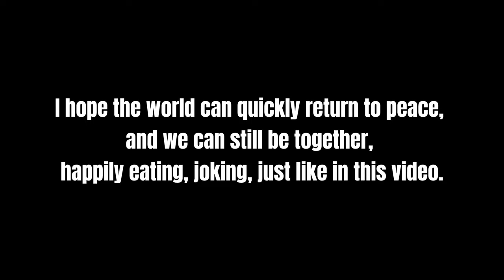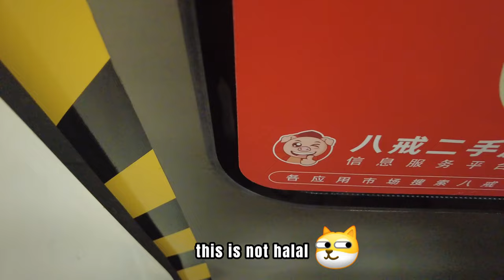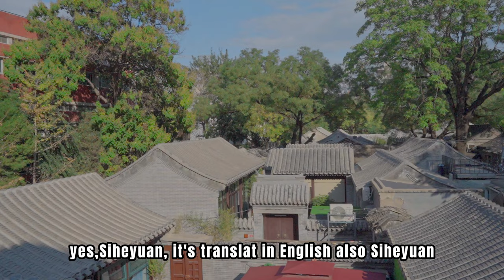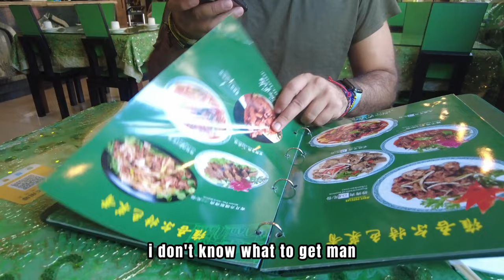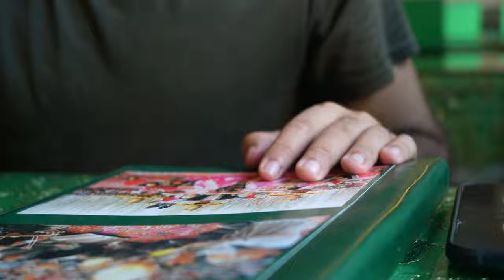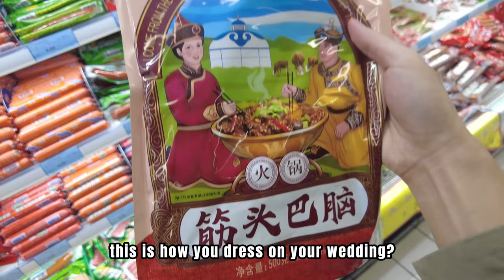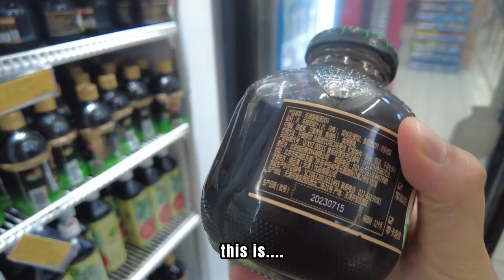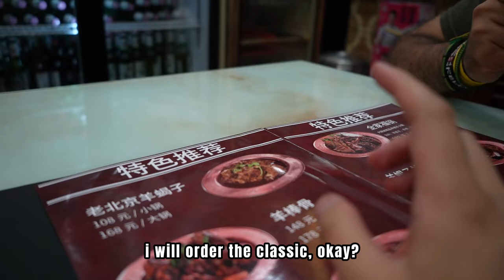Chinese and Palestinian American Muslims in Beijing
This video was recorded on October 3.
Palestinian-American Waleed is a Muslim who is traveling around the world. We met each other through Youtube
So far, he has visited 80 countries in two years.
Now, he is continuing his travels in Malaysia.
Together we explored Xinjiang Uyghur restaurants, Niujie Mosque, Niujie snacks and Halal hot pot in Beijing. It was a really fun and happy time.
I hope the world is peaceful and we can have more happy times like this.

*By the way, I made a mistake in the video. I said that the Hui people have a larger population than the Uighurs.
In fact, the Uyghur and Hui people have similar populations, both around 11 million.
My knowledge of this is still in elementary school. In fact, in 2000, the Hui population (10.58 million) was indeed larger than the Uyghur population (8.34 million). However, in 2020, the Uyghur population has reached 11.62 million and the Hui population is 11.37 million.